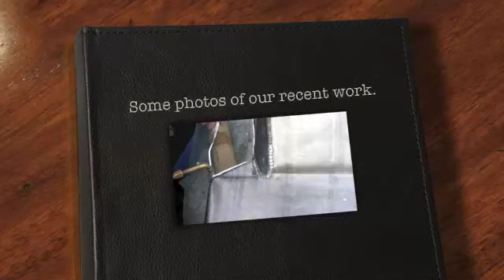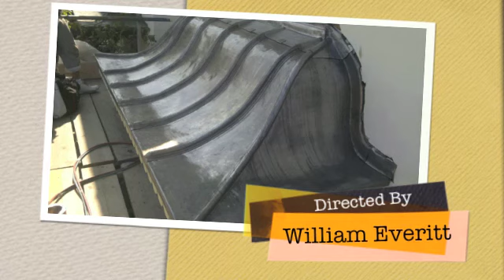Lead Roofing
Some recent work carried out by W.S.EVERITT LEAD ROOFING.